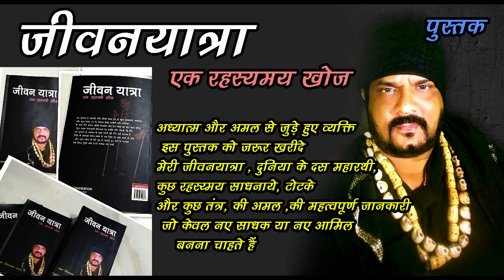KAAL BHAIRAV- BABA RIZWAN KHAN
काल भैरव् -बाबा रिज़वान खान
काल भैरव का मंदिर मध्य प्रदेश के उज्जैन शहर  से ८ किलोमीटर दूर मौजूद हैं  काल भैरव का मंदिर
ये एक चमत्कारी भव्य मंदिर हैं काल भैरव का यहाँ हर मनोकामना की पूर्ति होती हैं
यह मंदिर में भगवान् काल भैरव को मदिरापान करवाया जाता हैं यानि शराब पिलाई जाती हैं
भगवान् की प्रतिमा को जैसे ही शराब से भरी प्याली लगते है वो वो शराब अपने आप गायब हो जाती है
पहले यहाँ बलि की प्रथा थी जो अब प्रसाशन ने बंद कर दी है अब  केवल यहाँ  फूल हार प्रशाद के चढ़ाये के साथ मादरपान चढ़ाया जाता हैं
 बाबा को भोग लगाया जाता है आप भी इस सिद्ध पीठ मंदिर में जाये और अपनी मनोकामना की पूर्ति करे
Available Types: Print (Paperback), E-book (PDF & Kindle)
Genre: Non-Fiction
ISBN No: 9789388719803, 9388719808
First Edition: 2019.
Out of India book available on Ingram & InfiBeam.